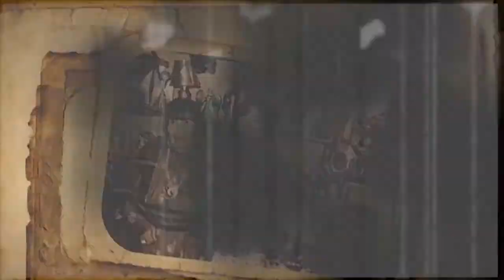Searching for the Wright's Stuff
Trailer for a potential reality show based in New Mexico showing what it's like to run the oldest business in Albuquerque, NM. This was an official entry at the 2019 Santa Fe Film Festival in the Native Cinema category.

Co-Directed by Denny Shoopman Jr. and Ricky Lee

Executive Producers Dan and Lauren Hyman

Produced by Fried Ice Productions and Wright's Studio

Cinematography and Editing by Denny Shoopman Jr. and Cary Brooks

Featuring Wright's staff, Wayne and Tania Bobrick, Ricky Lee, Nate Nez, Adrian Wall, Maxine & Dominique Toya, Ray Scott, Jonah & Gregory Hill, Penny Singer, Alvin Vandever, the Persinger sisters (Sapphire, Malaysia, and Brooklyn)

Filmed on location at Wright's Gallery, Albuquerque, NM, and, with permission at Jemez Pueblo, NM.